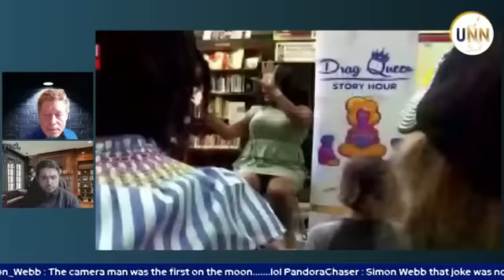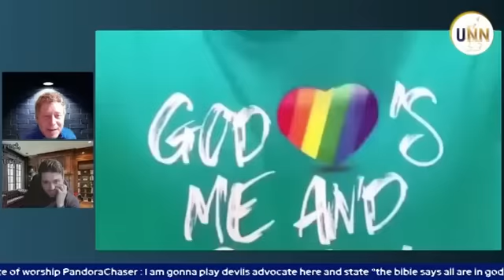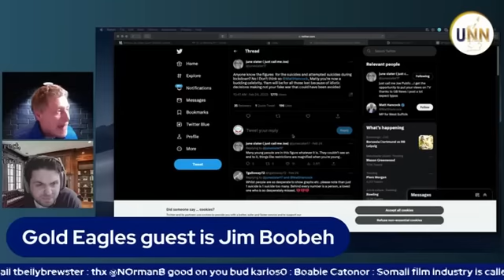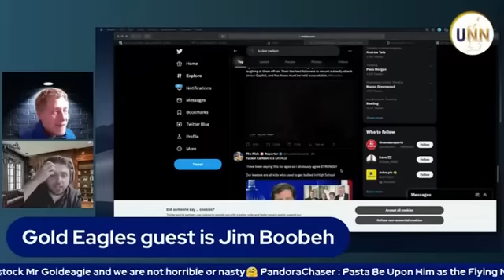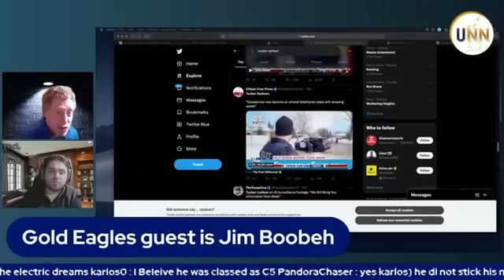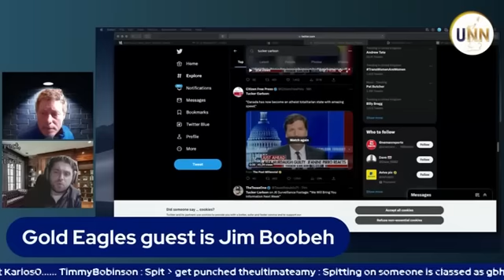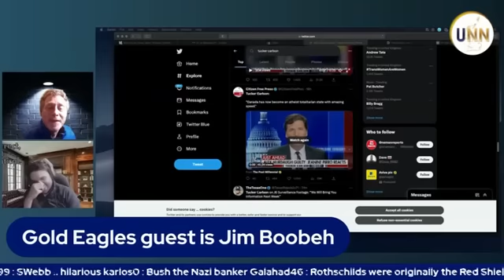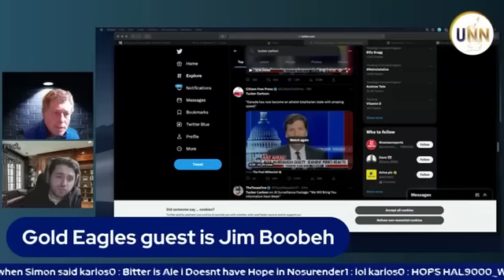My Time on UNN with Simon Gold Eagle Media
If you enjoyed the video/stream, then please do give it a share

Yes, we are on Telegram! Check them out

 Please join us on our newly created facebook: Correct not political | Facebook

 All my photography is on fliker: About jim boobeh | Flickr